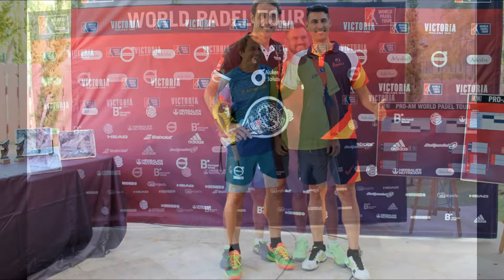Inauguración de Villa Padierna Racquet Club